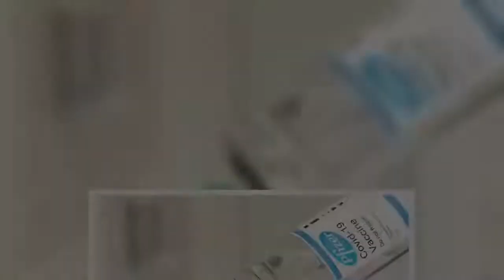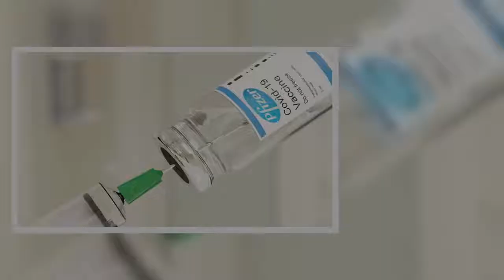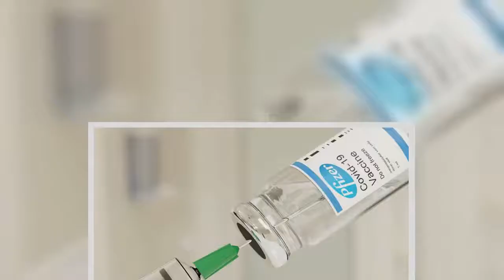Εμβόλιο Pfizer: «Είναι πιθανόν το σενάριο, οι πολίτες να πρέπει να εμβολιάζονται και με μια τρίτη δό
Εμβόλιο Pfizer: «Είναι πιθανόν το σενάριο, οι πολίτες να πρέπει να εμβολιάζονται και με μια τρίτη δόση εντός 12 μηνών από την δεύτερη».